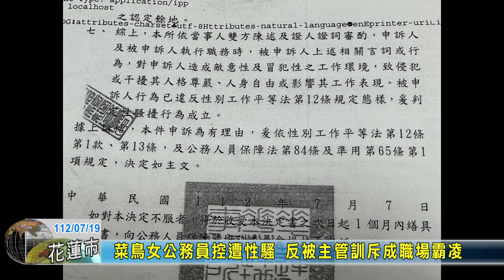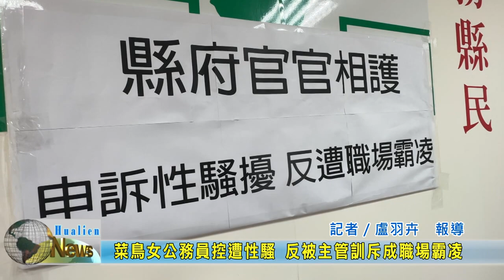20230719 02 菜鳥女公務員控遭性騷 反被主管訓斥成職場霸凌